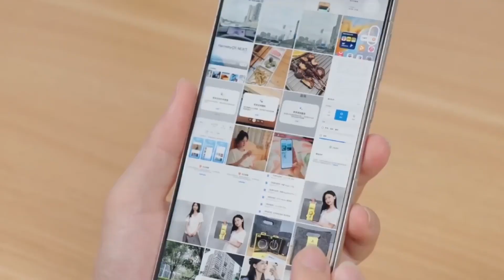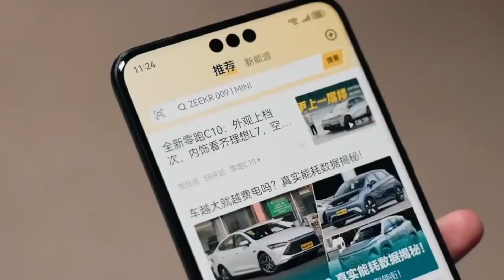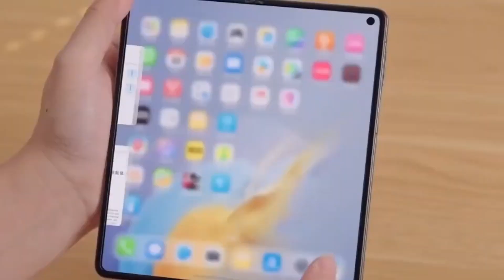Huawei Mate 70 Pro - THIS IS INNOVATION!!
Huawei is raising the bar with the Mate 70 series, powered by its self-developed Kirin chip and cutting-edge AI from Pangu. Described as "innovative from head to toe," this flagship lineup blends hardware, software, and cloud technology like never before. Discover how Huawei is redefining smartphone innovation!